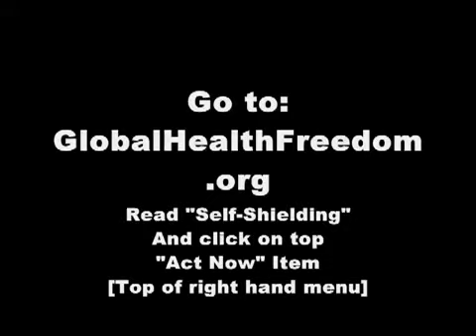Demand Self Shielding Against Swine Flu HERE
Despite its recent admissions that laboratory tests do not accurately identify Swine Flu (AH1N1), most cases identified as "Swine Flu" have not been labeled by lab tests, - most people infected (or suspected of infection) with Swine Flu recover without any medical intervention or the need for any treatment other than fluids and bed rest - that the virus is so low in disease-causing potential that vaccine manufacture is very slow, leading to WHO declaring it will re-engineer the virus, fueling belief that WHO engineered the novel Swine Flu virus, -
New cases will no longer be counted, - all respiratory cases are being counted as Swine Flu, thus inflating case number to absurdly high levels, - drug resistant strains of the Swine Flu are emerging, WHO and CDC continue to insist that a grave public health danger exists.

These organizations are forging ahead with guidance and plans for mass vaccination, in some countries, through mandatory programs. FDA states that it intends to approve the Swine Flu vaccine before safety testing can be completed and the UK says that it will accomplish this feat in a mere 5 days after the vaccine is received although WHO cautions against such hasty approval.

Americans, in record numbers, reject the notion that an untested, uninsurable, unsafe vaccine should be injected into their bodies and those of their children in a rush to "prevent" an inconsequential disease. They understand that if the Swine Flu did mutate as threatened by WHO and CDC into a deadlier form, the Swine Flu vaccine in production now would be powerless to prevent it since once a virus undergoes significant mutation, any vaccine prepared for the previous version is totally ineffective against the new version.

They would rather stay home and stay alive. And the Natural Solutions Foundation's Self Shielding initiative is helping them to do just that!

   LONDON, Aug. 15 (Xinhua) -- British drugmaker GlaxoSmithKline has started testing an A/H1N1 vaccine on humans, local media reported Saturday.

    The British government is preparing for a mass vaccination of citizens by October after ordering 132 million doses of the drug.

    The latest figures showed that the number of new flu cases per week has dropped from 110,000 to 25,000, but the proportion of healthy people dying from the virus is still higher than that of the regular flu.

    In addition, there are concerns that the anti-virus drug Tamiflu could lose its effectiveness against future strains of the A/H1N1 virus. Many children taking Tamiflu, too, have suffered such side effects as nausea, insomnia and nightmares.

    GSK spokesperson Alex Harrison said there would be "normal side effects" with the vaccine.

    The World Health Organization, however, expressed concern over Britain's decision to fast-track the drug's clinical trials.